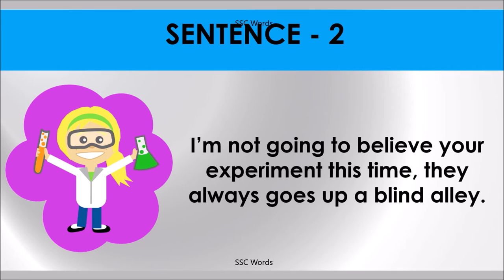A BLIND ALLEY Idiom 1412 # Meaning and five sentences # SSC Words